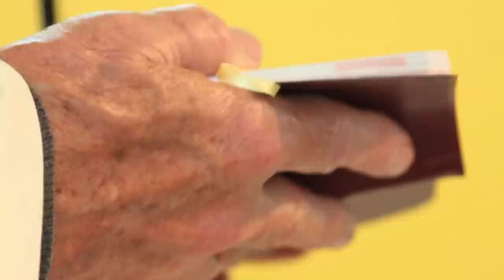Rodrigo & Karin TRAILER - Vito Films - (Videos de bodas, matrimonios, ceremonias)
Contáctanos para el video de tu boda.

Videos de bodas, matrimonios, ceremonias, eventos, etc. en Calama